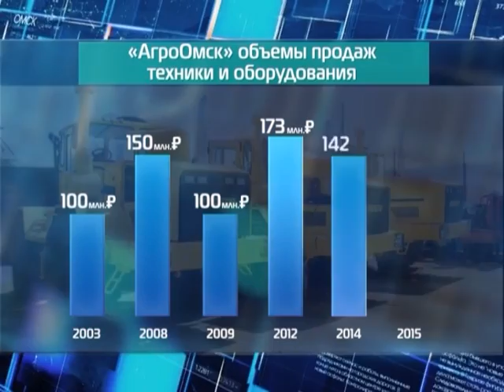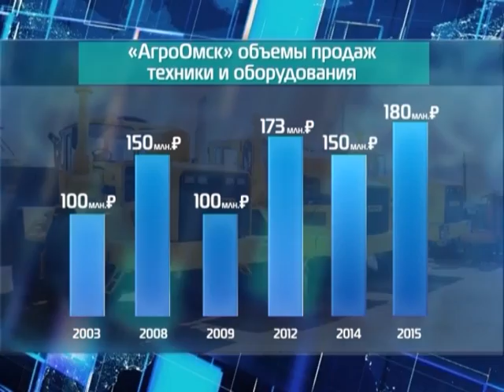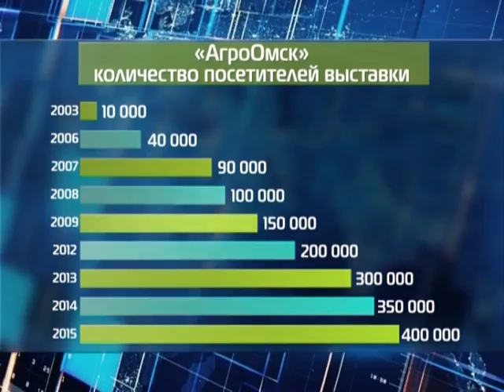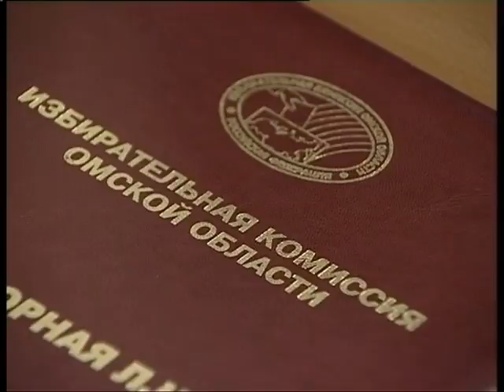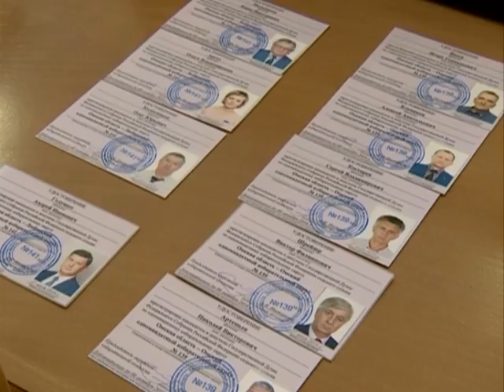"Акценты недели" (30.07.2016)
В новом выпуске программы "Акценты недели" (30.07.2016)!
- Полету - 75! Какое будущее готовят заводу в Москве, и из чего мы делаем ракеты? Завод-юбиляр открывает двери и раскрывает тайны.
- Соглашение о сотрудничестве с Белоруссией продлено на три года. Что еще увозят сябры из Омска?
- Рекорды омского агросалона. Небывалое число посетителей и самая большая за 14 лет сумма заключенных контрактов. В чем секрет популярности "Агро-Омска"?
- Кандидаты на места в Думе получают удостоверения. Почему кое-кто в борьбе идей уже на старте кампании переходит на личности?
- В Омск по туристической путевке. Что увидят те, кто купил тур на трехсотлетие города?